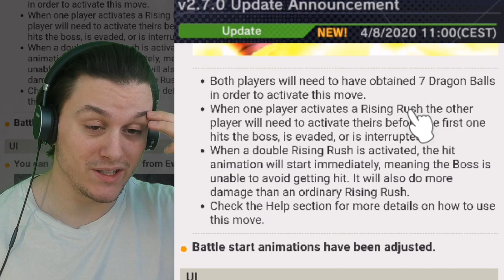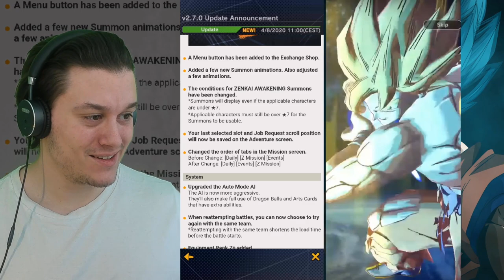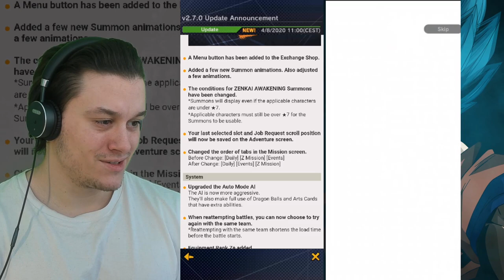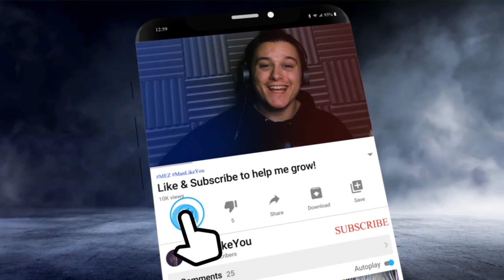𝗕𝗜𝗚 𝗨𝗣𝗗𝗔𝗧𝗘!! NEW ANIMATIONS | Dragon Ball Legends News & Updates in Game